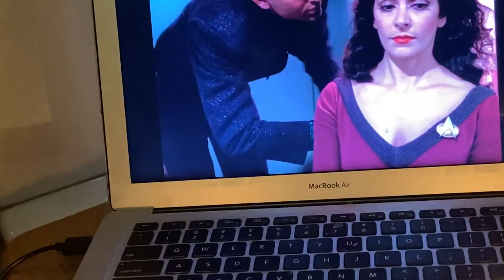SAD Lamps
Happy birthday to one of my most special babies.
Thank you to Zia for filming everything but the bath scene. I did that. Alone.